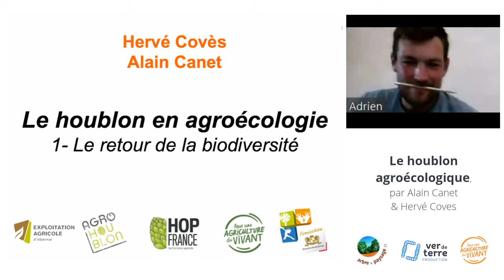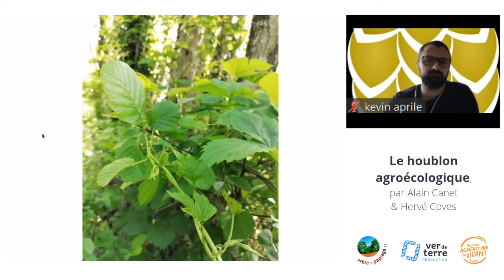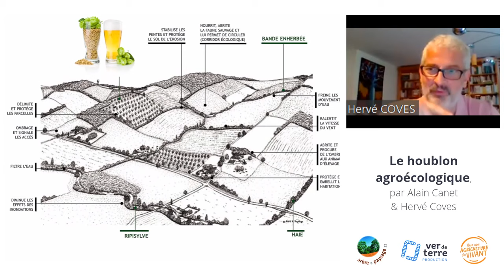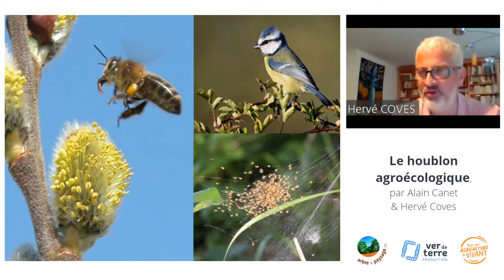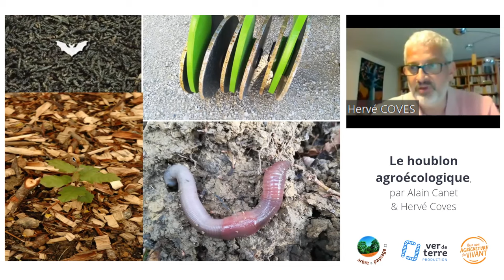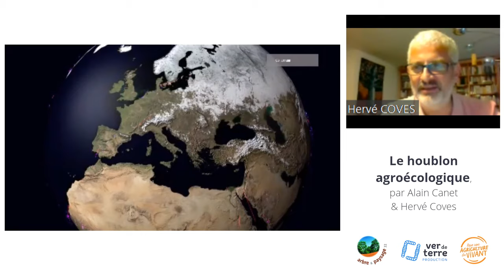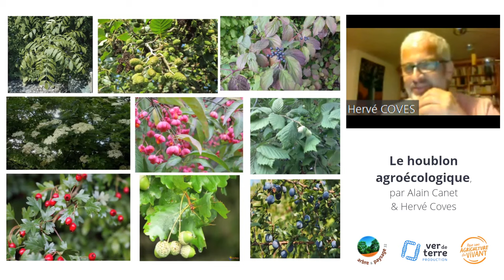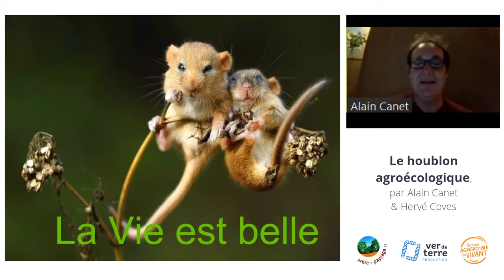Le houblon agroécologique ! Ep.1/3, avec Alain Canet & Hervé Coves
Pendant le confinement, Ver de Terre Production propose de diffuser des webinaires avec vos intervenants préférés !

Aujourd'hui, on continue le cycle avec le houblon agroécologique ! Ep.1/3, avec Alain Canet & Hervé Coves.

Avec Arbre & Paysage 32 et Pour une Agriculture du Vivant.